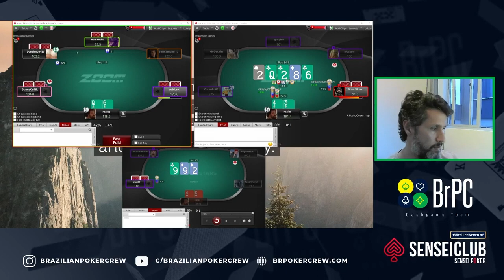NA TWITCH: EXTRAINDO 100BB EM SRP COM AK VS BIG BLIND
Duas vezes por semana temos streams em nosso canal na Twitch.
Separamos um dos melhores momentos da Live Play do nosso jogador
Renan "razios" jogando NL200z.

BrPC Twitch powered by Sensei Poker
No Sensei você poderá obter o melhor rakeback e ter sua carteira para que possa enviar dinheiro para salas de poker como GG Poker e Bodog.

Faça parte de um time de vencedores!